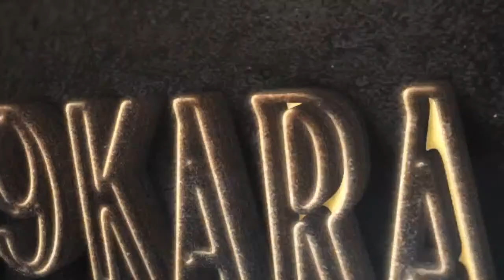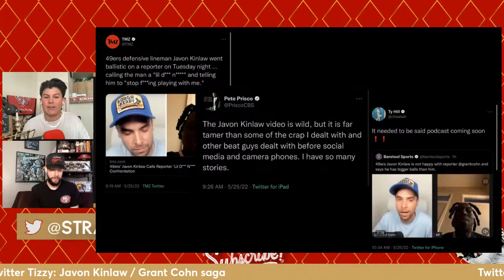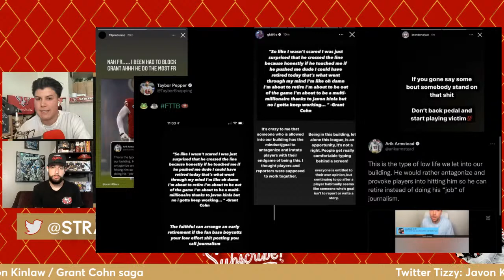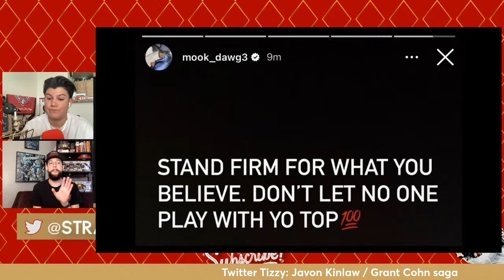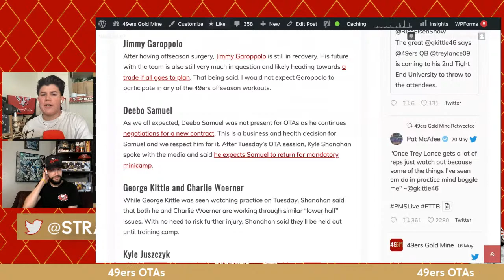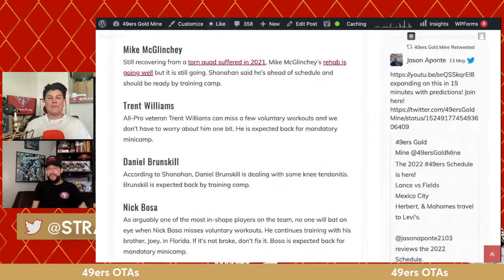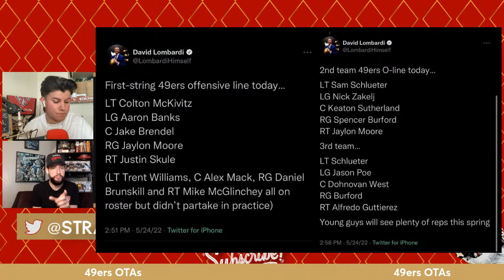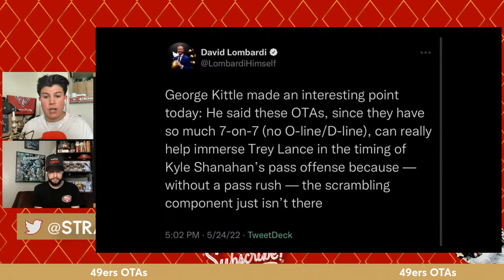49K Pod: Javon Kinlaw + 49ers OTAs talk w/ Jason Aponte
Steph is joined by Jason Aponte to discuss what caused Javon Kinlaw to go off on Grant Cohn, plus everything we know so far about 49ers OTAs.